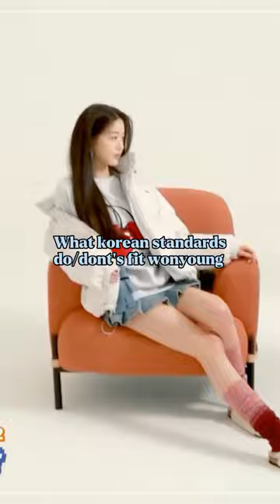what korean standards do/dont's fit wonyoung